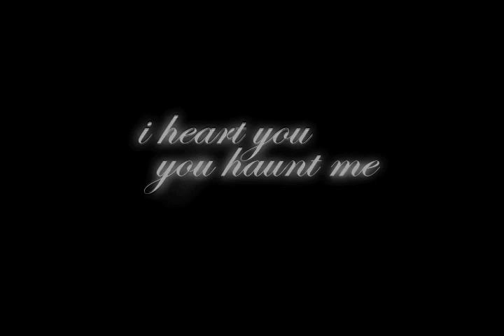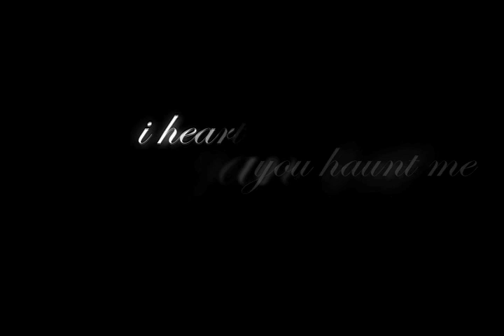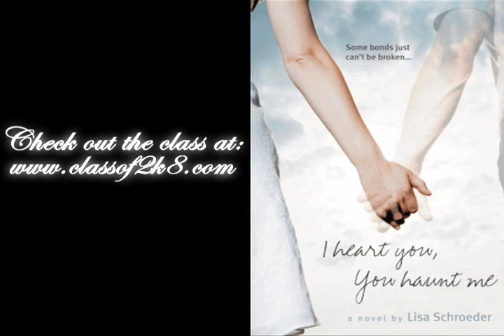I HEART YOU, YOU HAUNT ME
M² Productions presents a trailer for the book I HEART YOU, YOU HAUNT ME: by Lisa Schroeder.

Ava can't see or touch him,
unless she's dreaming.
She can't hear his voice,
except for the faint whispers in her mind.
Most would think she's crazy, but she knows he's here.

Jackson.
The boy Ava thought she'd spend the rest of her life with.
He's back from the dead,
as proof that love truly knows no bounds